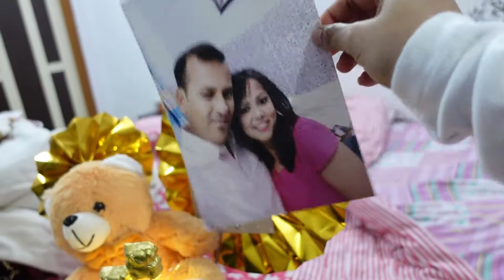My Precious (Pet Dog) had to go through a Surgery.......... Life Update!!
A lot of things to share in this video. Thank you for connecting with me ...

My Camera

My Phone

🔖 Use the link to Join EarnKaro | Create & Share links and Earn Cash

Hurry❗ Download your Purplle app NOW:-

🔖This channel doesn’t take any responsibility for any Individual's harm, side-effects, illness or any health or skin care problems caused due to the use of our contentRecent Upload

Please show some Love by giving a

honey tuber,honey tuber vlogs,honey tuber vlogger,vlog,vlogs,indian youtuber,indian youtube vlog,animal hospital,my dog looks like a bear,my dog had to,my dog had to go to the hospital,vlogger,vlogger life,my precious pets,family pet,trending vlogs,trending vlogger,trending vlogs on youtube,moving into my first apartment,life update moving into a new house,daily vlog with my pet dog